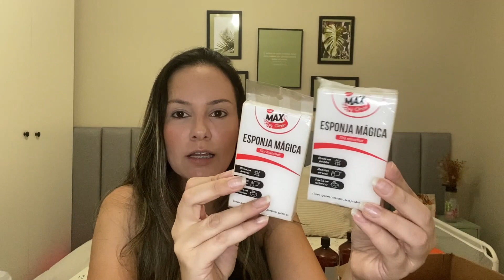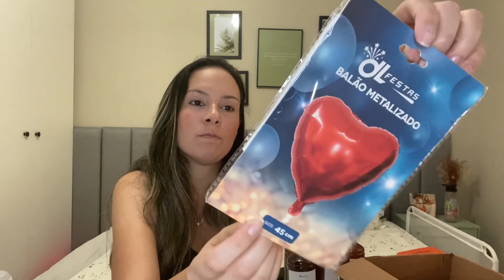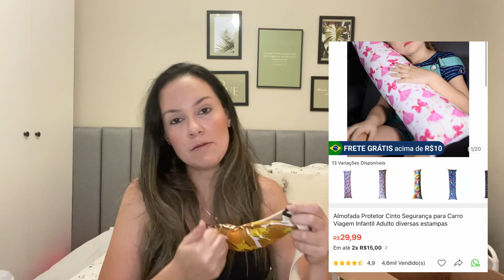COMPRINHAS UTEIS PARA CASA DA SHOPEE | TODA DONA DE CASA AMA ESSES ITENS ! COMPRINHAS FOFAS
Ola pessoal tudo bem com voçes ?
No vídeo de hoje eu compartilhei com vcs, algumas comprinhas para o lar que fiz na shopee, itens úteis que toda dona de casa precisa e ama . Espero que gostem 🧼

abaixo vou deixar o link de todos os produtos, para vocês aproveitarem as promoções da shopee no 10.10

Jarra multiuso para sabão em pó

Kit 4 frascos âmbar para lavanderia

Escova com cabo multiuso

Escova multiuso pra lavar roupa

Esponja mágica

Kit com duas Vassourinhas de vaso sanitário

Protetor de pescoço para bebê

Almofada protetora de carro

Aspirador portátil

Limpador de estofados

Porta frios

Porta joias de acrílico e camurça